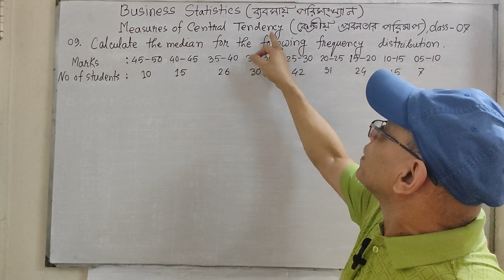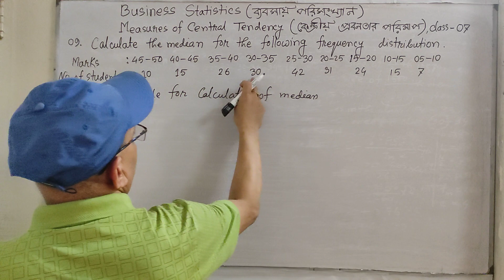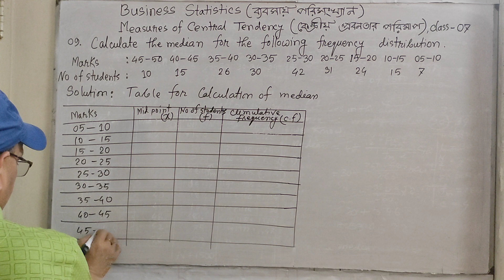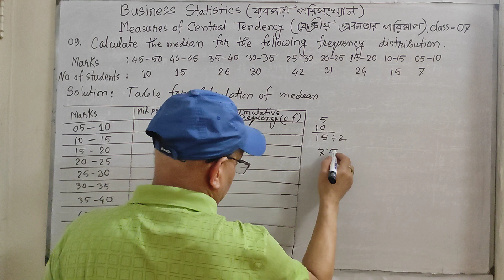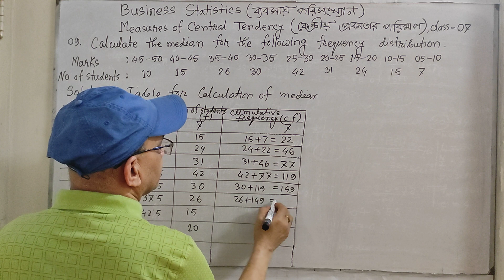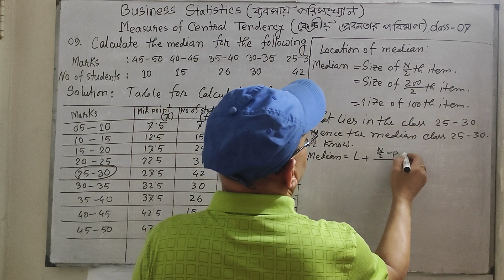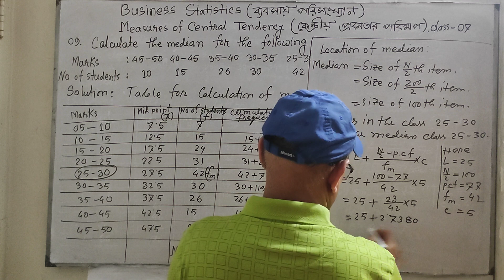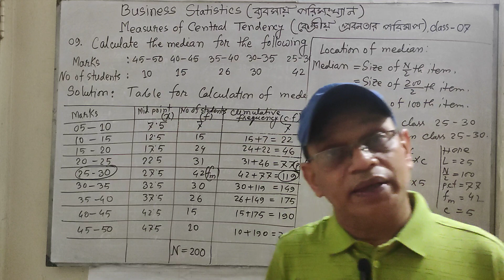Business Statistics (Measures of Central Tendency),Class-07, Prince Sir-01913518710.